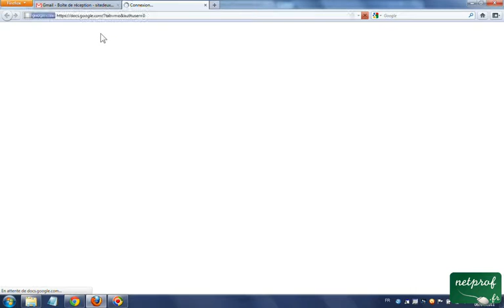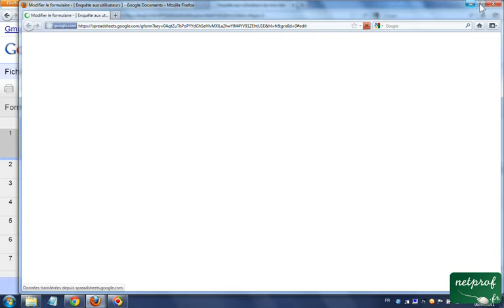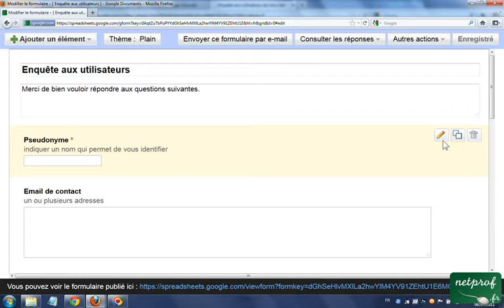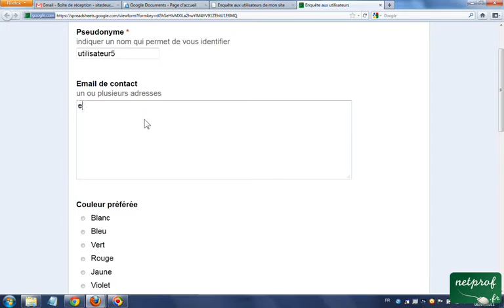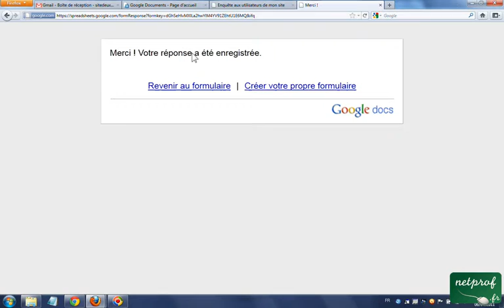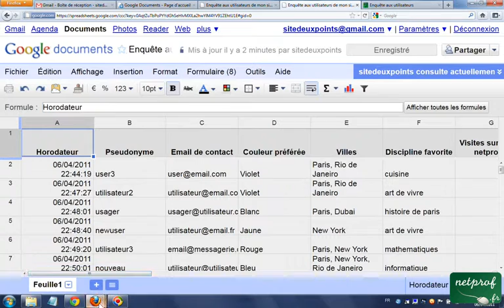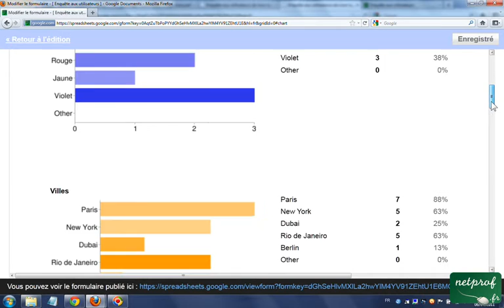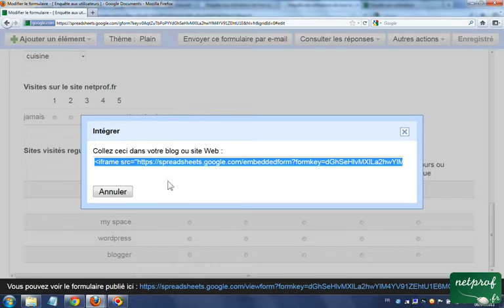Publication de formulaire en ligne avec Google documents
Prof : Lili